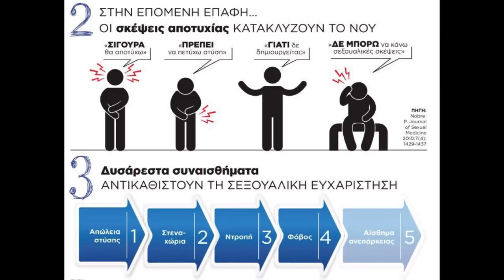Η ψυχογενής απώλεια της στύσης | SexInfographics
Η δυσάρεστη αυτή εμπειρία καταγράφεται στη μνήμη του άντρα και την επόμενη φορά που θα επιχειρήσει σεξουαλική επαφή, κάνει σκέψεις που του δημιουργούν την αίσθηση της απειλής και του φόβου. Οι σκέψεις αυτές συνήθως είναι: "πρέπει να έχω στύση", "μήπως γίνω πάλι ρεζίλι", "δεν θα τα καταφέρω", "δεν μπορώ να κάνω σεξουαλικές σκέψεις". Επίσης, πυροδοτούνται δυσάρεστα συναισθήματα. Η σεξουαλική ευχαρίστηση αντικαθίσταται από αισθήματα φόβου, ντροπής και ανεπάρκειας. Οι αρνητικές σκέψεις και τα δυσάρεστα συναισθήματα κατά τη διάρκεια της σεξουαλικής επαφής δημιουργούνται αυτόματα και αυξάνουν σημαντικά την πιθανότητα απώλειας της στύσης (Nobre P. Journal of Sexual Medicine; 2010).